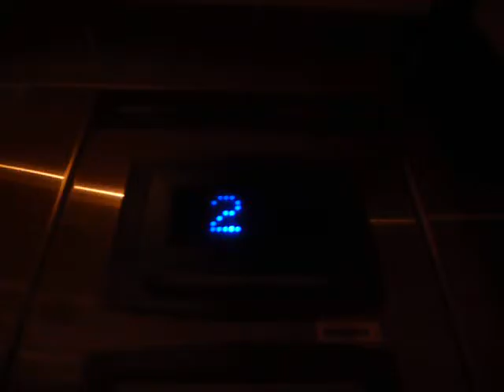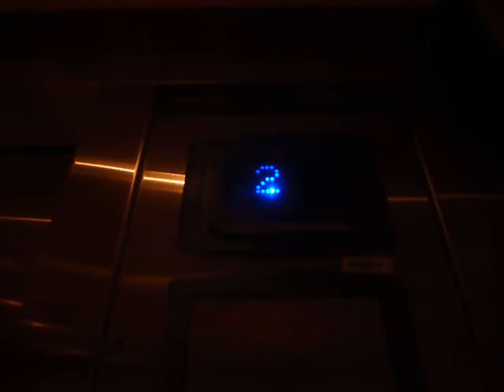ThyssenKrupp Hydraulic Elevator At The Recreation&Fitness Center At Young Harris College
This is the ThyssenKrupp hydraulic elevator at the Recreation&Fitness Center at Young Harris College in Young Harris GA.